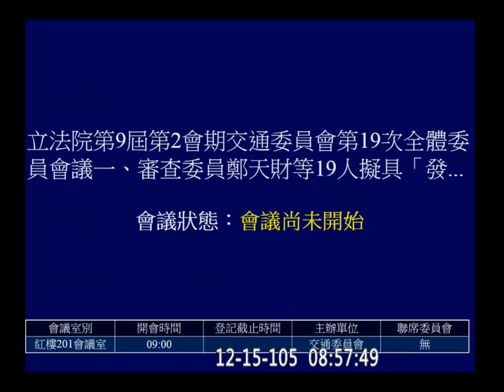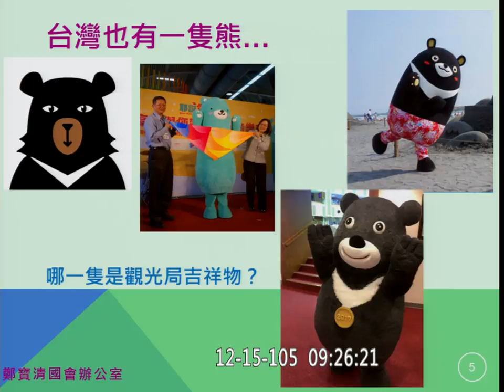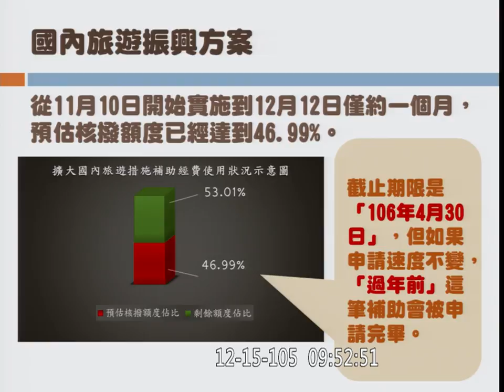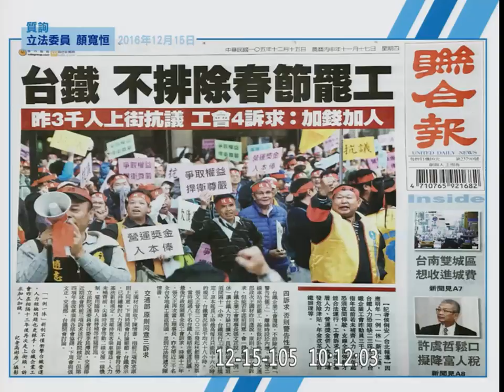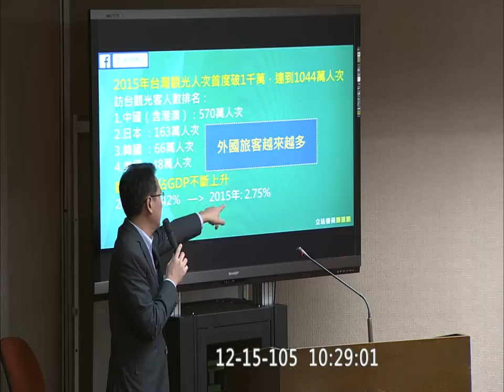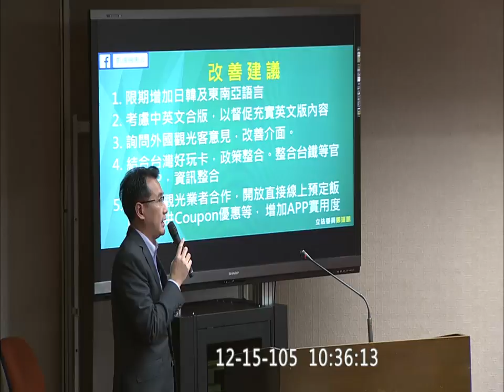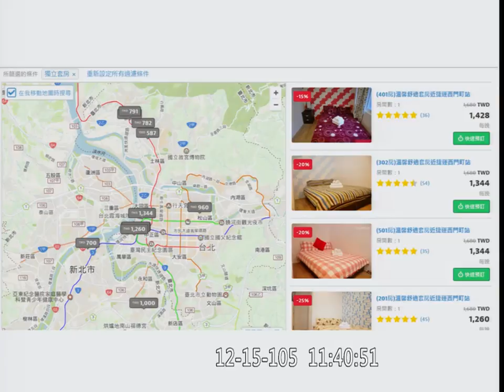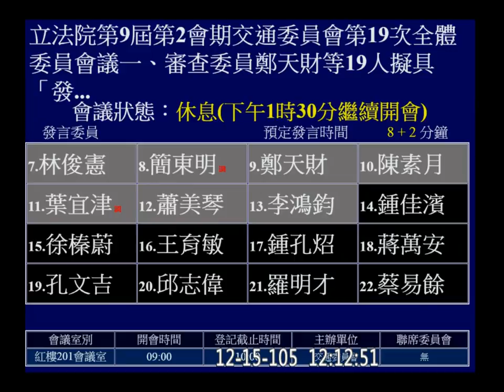20161215 發展觀光條例 AM 交通 f-10282-1 【立法院演哪齣？】